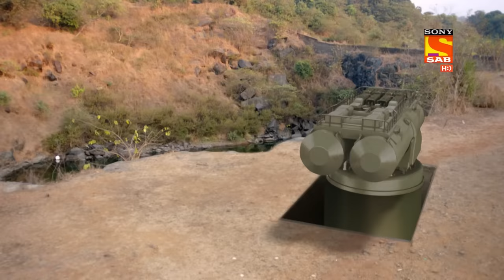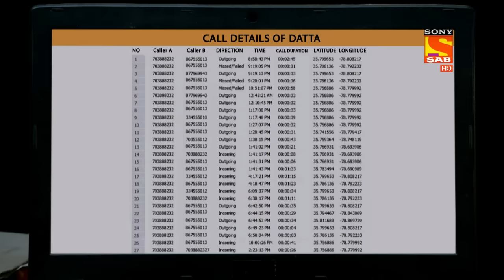Maddam Sir - Ep 174 - Full Episode - 9th February, 2021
Episode 174: The Private Room
Maddam Sir caught finding something. when she has asked Maddam sir says she was looking for a washroom that time she got to know about the private room. watch the full episode for fun.